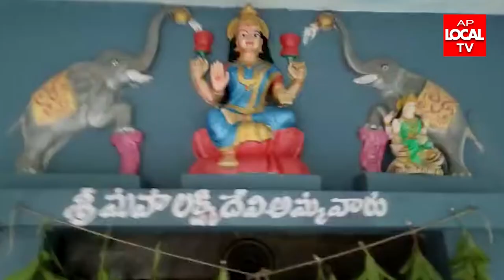11-05-2022 AP LOCAL TV NEWS BULLETIN